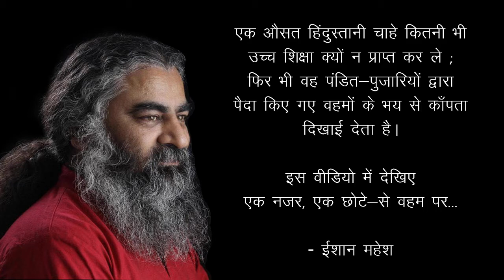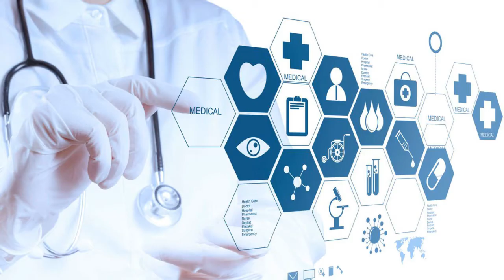बाप-रे-बाप ! ऐसा वहम देखकर आप हो जाएँगे हैरान !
एक औसत हिंदुस्तानी चाहे कितनी भी उच्च शिक्षा क्यों न प्राप्त कर ले ; फिर भी वह पंडित-पुजारियों द्वारा पैदा किए गए वहमों के भय से काँपता दिखाई देता है।

एक नज़र, एक छोटे-से वहम पर...

● ईशान महेश

Misconceptions about Cactus (In Hindi) | Eeshaan Mahesh
Misconceptions in India #1